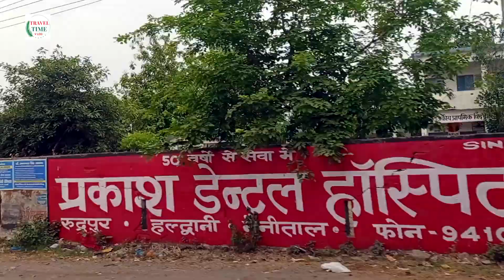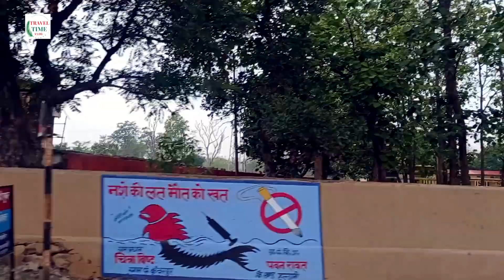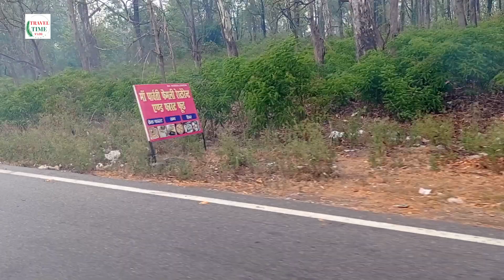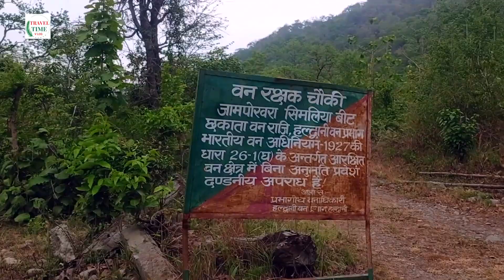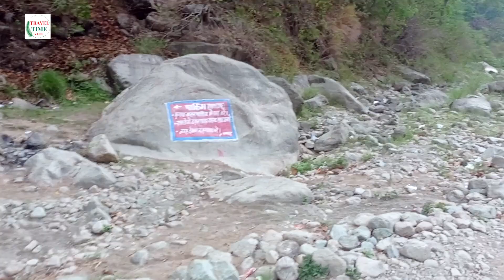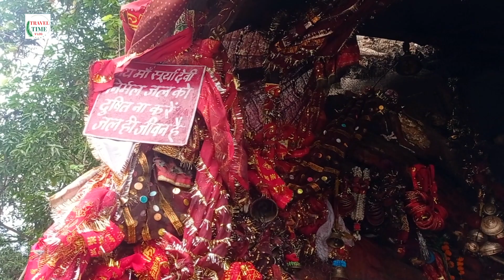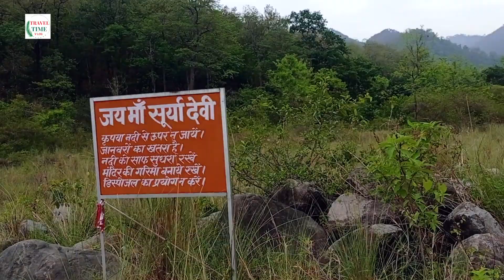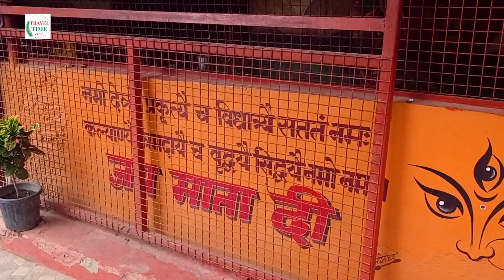माँ सूर्या देवी मंदिर और बाबा की कुटिया चोरगलिया || MAA SURYA DEVI MANDIR &BABA KI KUTIYA CHORGALIYA